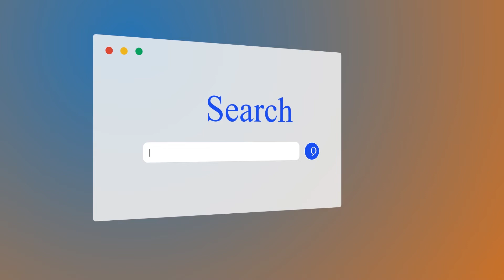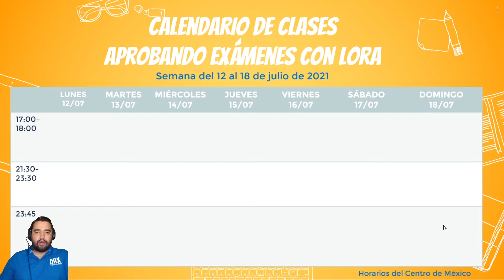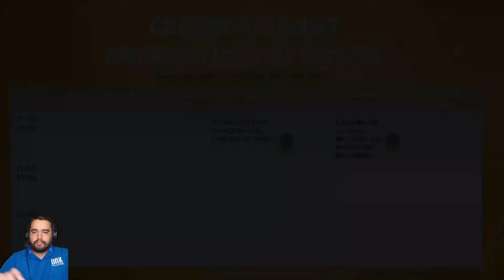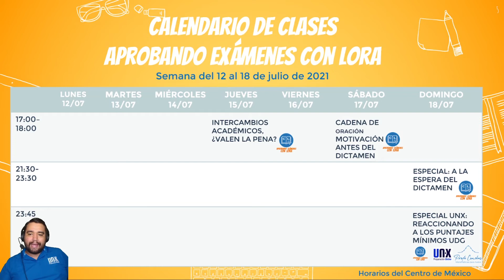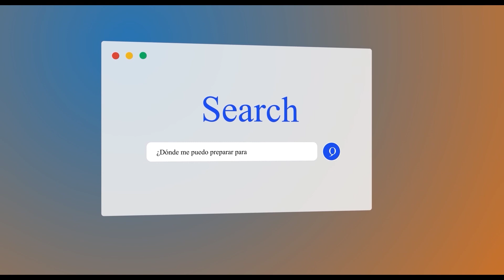Calendario de Clase 3era Semana de Julio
Los exámenes de admisión ya prácticamente se acabaron, pero aún hay mucho por platicar y por conocer. Se vienen cosas nuevas en este canal y estamos próximos al dictamen de admisión. ¡En este canal te estaré acompañando en tu dictamen y te platicaré sobre cómo te puedes ir a estudiar a otro país! Checa el video :)